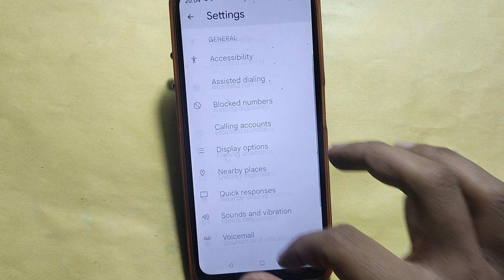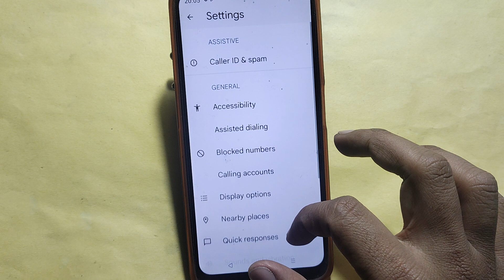How to enable caller ID spam protection, Nothing 1 me spam call se Kaise band kare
Best powerful CPU under 10k

60-Inch Tripod with Bag

7 Socket 6A Extension Board

multiplug Extension